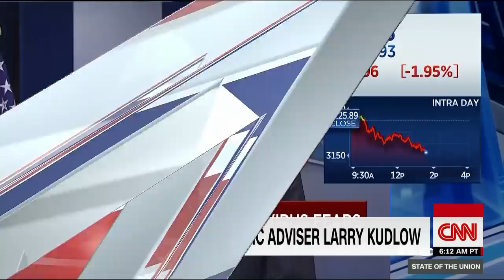Larry Kudlow: We can't make this mistake again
CNN's Jake Tapper speaks with White House economic adviser Larry Kudlow about stimulus relief funds for Americans during the coronavirus pandemic.